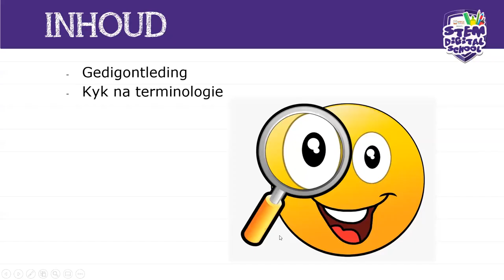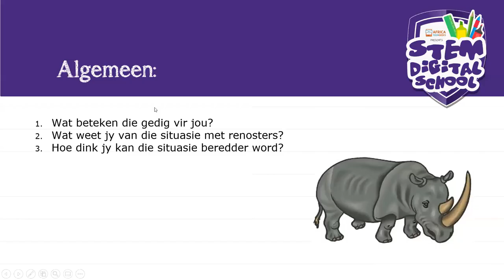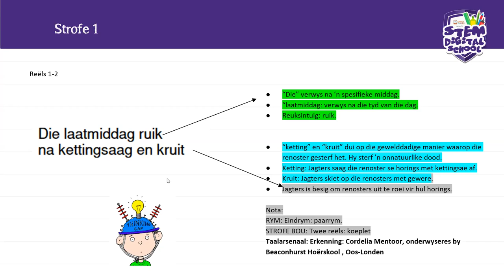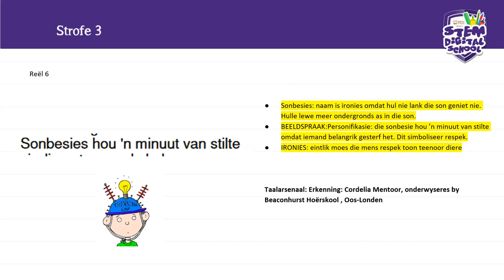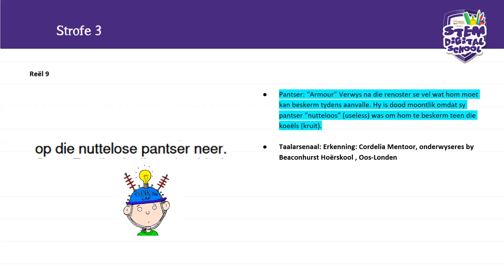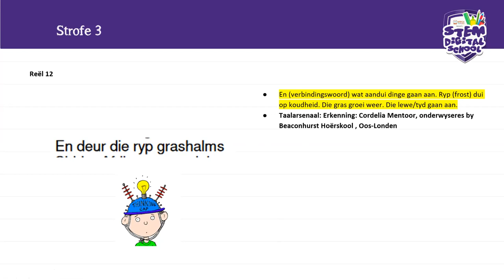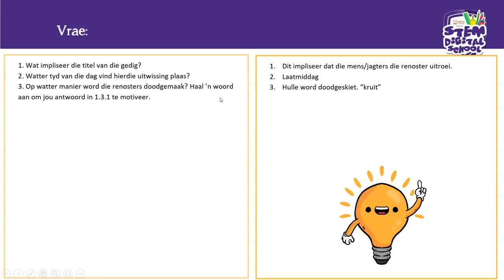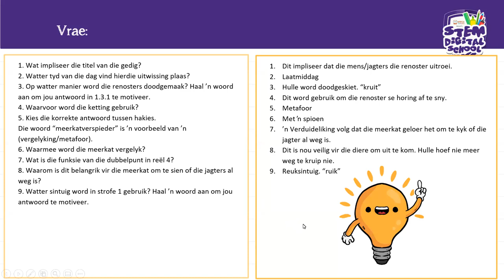Grade 8 - Afrikaans | 15 July 2020 | Die Renoster